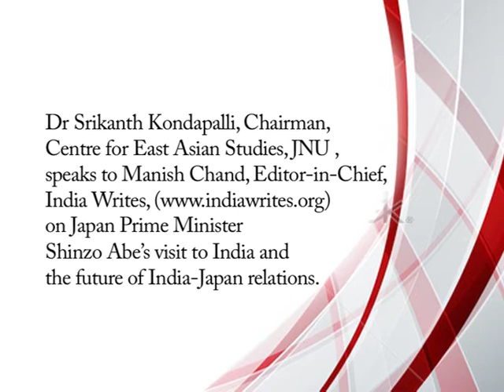Japan is critical to India's rise: Srikanth Kondapalli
Dr Srikanth Kondapalli, chairperson of Chairman, Centre for East Asian Studies, JNU Chairman, speaks to Manish Chand, Editor-in-Chief, India Writes, on Japan Prime Minister Shinzo Abe's visit to India and the future of India-Japan relations.